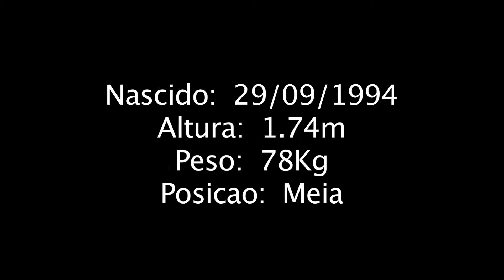Helinho Showreel Portuguese Version with music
Helinho (Helio da Silva Viana) mostra seu talento.